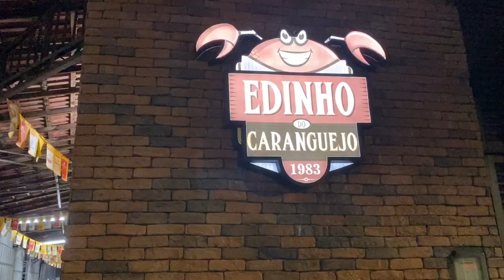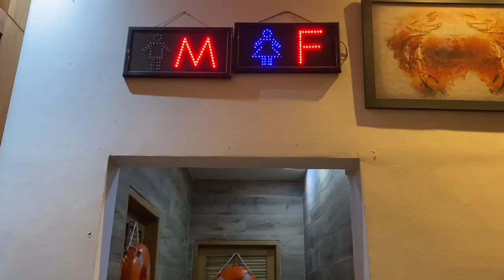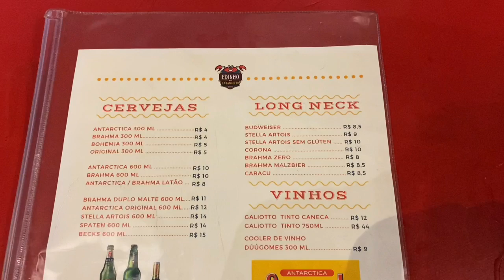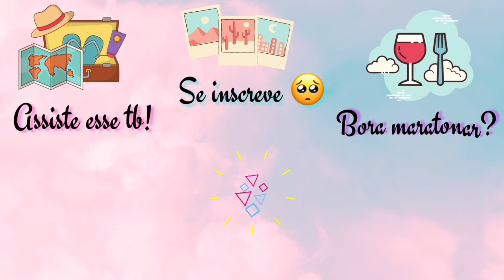EDINHO DO CARANGUEJO - BOTECO RAIZ COM 40 ANOS DE TRADIÇÃO EM DUQUE DE CAXIAS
No vídeo de hoje nós fomos até o Edinho do Caranguejo que é um boteco com 40 anos de tradição na cidade e comida boa! Fomos conferir os petiscos do Happy hour e do a la carte!

Endereço: Rua: Humberto Campos, 143, Centro Duque de Caxias, Rio de Janeiro

💸 Descritivo do valor dos produtos consumidos:

Balde de camarão: R$72,00
Provolone empanado: R$ 45,00
Rã: R$ 20,00
Caranguejo: R$ 30,00 (3 unidades)
Churros com nutela: R$ 18,00

Pedidos do Happy hour (Disponíveis de seg a sex das 15 às 20h)
Camarão empanado: R$ 25,00
Manjubinha: R$ 19,00
Junior gurjão de peixe: R$ 49,00
Gurjão de peixe com fritas: R$ 35,00
Isca de tilápia com chips: R$ 39,00

✨ Editores utilizados na vinheta e vídeo: Kinemaster e Canva